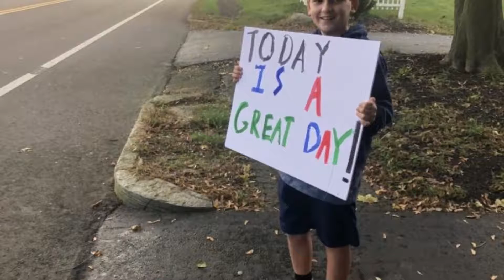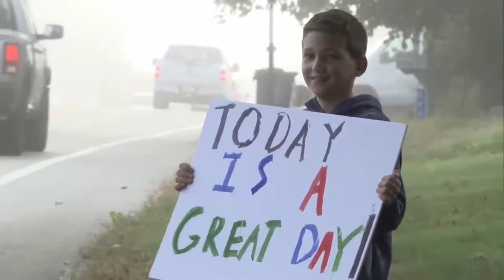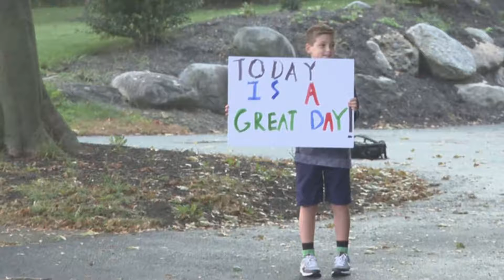Boy wakes up early to spread kindness at bus stop before school